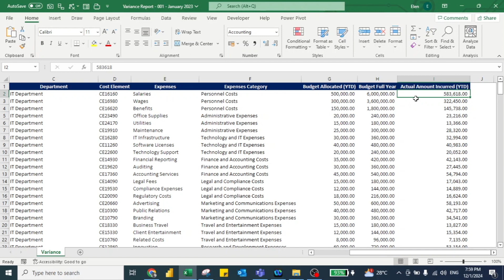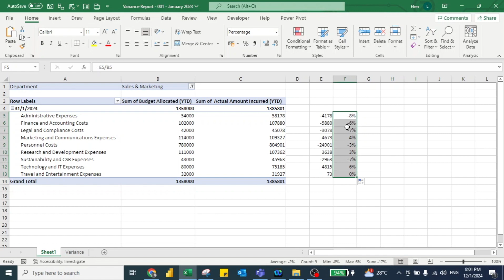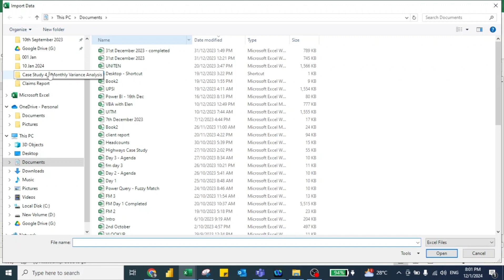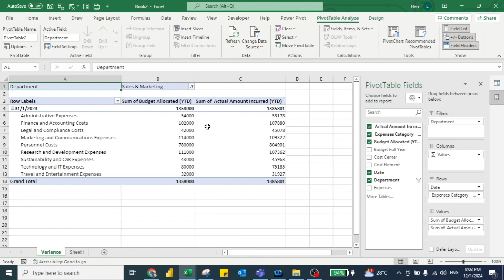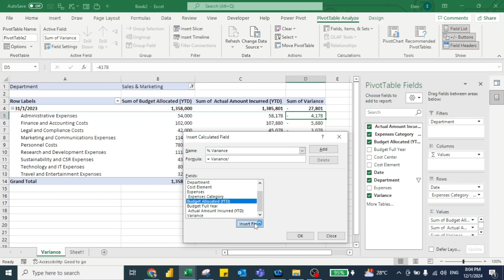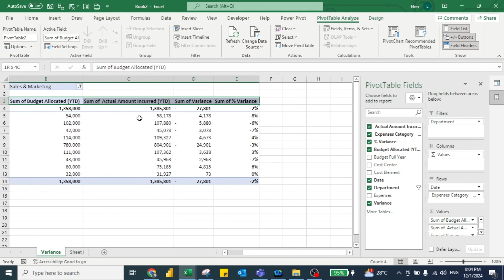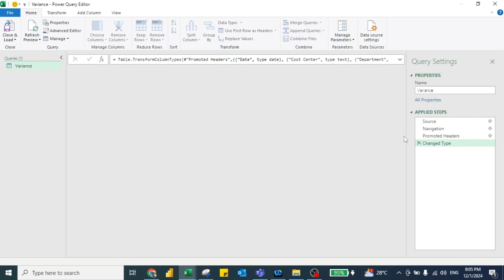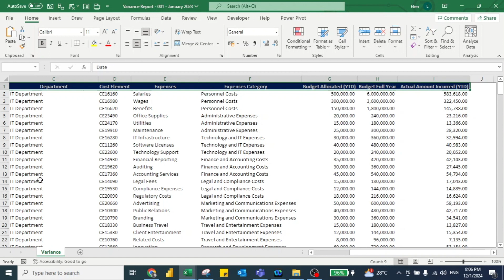Automating Monthly Variance Report